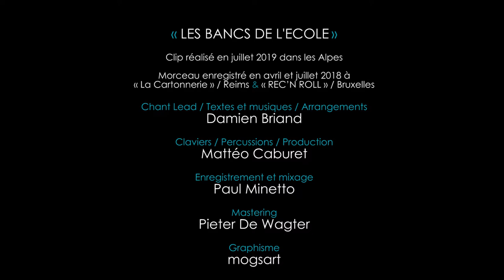SoliDam - Les bancs de l'école (Clip Officiel)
Découvrez « Les bancs de l'école » de SoliDam, troisième extrait du nouvel EP "Subtil équilibre", disponible sur le site du groupe

« LES BANCS DE L'ÉCOLE »

Clip réalisé en juillet 2019 au Grand Bornand

Chant Lead & Guitare : Damien Briand
Clavier : Mattéo Caburet
Soprano : Amaya Garcia
Alto : Romane Philbert
Ténor : Léo Perlot--Lhuillier
Basse : Arthur Waguette

Morceau enregistré en avril et juillet 2018 à
« La Cartonnerie » / Reims &  « REC’N ROLL » / Bruxelles

Réalisation
Damien Briand

Image & Postproduction
Jean Minetto

Assistant technique
Baptiste Baronnet

Chant Lead / Textes et musiques / Arrangements
Damien Briand

Claviers / Production
Mattéo Caburet

Enregistrement et mixage
Paul Minetto

Mastering
Pieter De Wagter

Graphisme
mogsart

CHŒUR

Sopranos
Amaya Garcia
Camille Monvoisin
Claire Monvoisin

Altos
Angèle Meunier
Aurélie Pattier
Romane Philbert

Ténors
François Leclercq
Gabriel Lecrocq
Léo Perlot--Lhuillier

Basses
Simon Parzybut
Nicolas Pattier
Arthur Waguette

PAROLES :

Les bancs de l’ecole
Les Gets / 5 août 2017

Il me plaît d'être ton alcool
Me reviennent les bancs de l'école
Qu’à l’occasion tu m’y fasses goûter
Car à mon âge tu sais tout se propage

À vingt heures je suis sorti de l’enfance

J’ai pris à gauche ai longé la Durance

À minuit j’ai perdu mon insouciance

En y pensant j’essuie encore un goût rance

Attends de voir venir
Ce qu’on perçoit ce que j’admets pour mon plaisir
Attends le prochain départ
En espérant que l’on n’accuse aucun retard
Attends de t’y noyer
En admettant que les rapides l’ont emporté
Attends que ton tour vienne
Ce que j’attends que tu comprennes en vérité

Elle s’amuse à être ma muse
Elle s’étonne autant que je m’use
En grandissant tout m’apparaît brillant
Comme quand le rare succède au néant

À vingt heures j’ai pris un peu de hauteur
Vu d’ici tout m’apparaît petit
À minuit j’ai trouvé quelques réponses
Il est à craindre qu’à toi je renonce